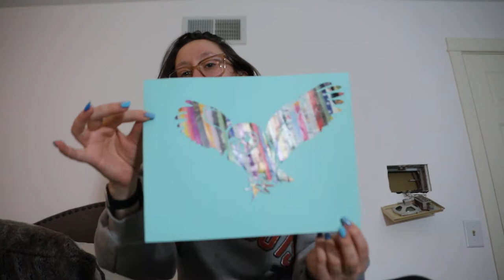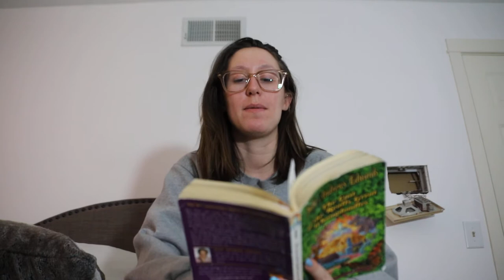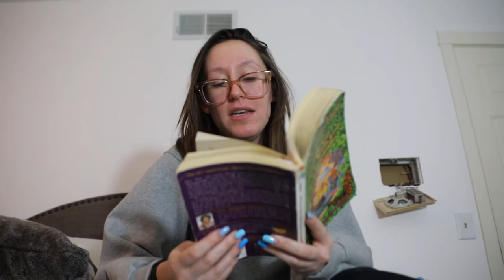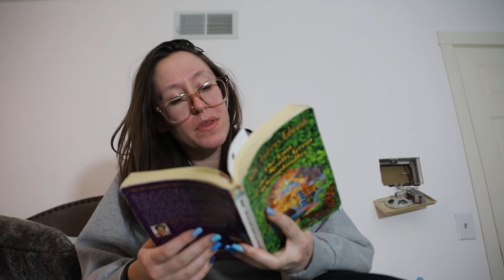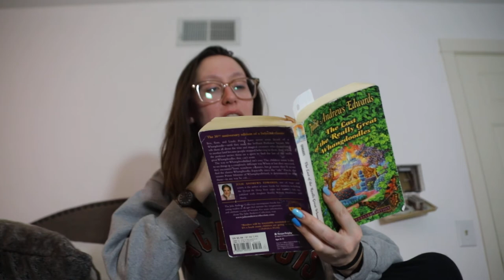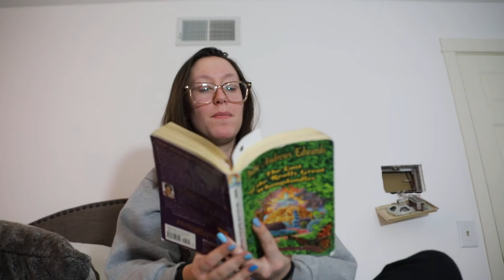Family Book Hour: Whangdoodles Part 6 :: Second Part Chapters 5 & 6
It's a new week! Happy Monday!

Starting the sixth of Family Book Hour reading The Last of the Really Great Whangdoodles by Julie Andrews Edwards - Part two of the book, chapters 5 and 6

Today's questions:
What's your favorite candy? Lindy tried one of the Whangdoodle's favorites, wodge. What do you like? Do you have a sweet tooth like the Whangdoodle?